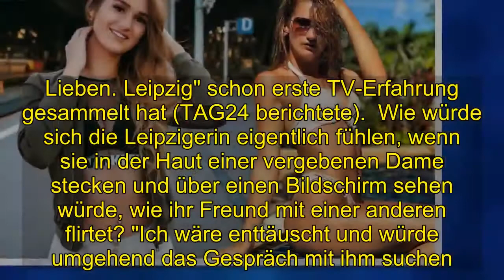Shocking | Neue RTL-Fremdgeh-Show: Sächsin Michelle hat eine unmoralische Aufgabe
[Tags], , Neue RTL Fremdgeh Show Sächsin Michelle, eine, unmoralische, Aufgabe,
Leipzig/Thailand - RTL startet die nächste Insel-Datingshow! Nach " Adam sucht Eva " und " Love Island " (RTL II) werden bei "Temptation Island" aber nicht nur Singles am Start sein. Vielmehr geht es um Paare, die ihre scheinbar intakte Beziehung auf eine harte Probe stellen. Werden die Vergebenen den Flirtkünsten der sexy Singles widerstehen? Mit dabei ist auch Michelle Hendrich aus Leipzig. TAG24 hat mit der 21-Jährigen über ihr Abenteuer gesprochen.  Humor soll er haben, nicht langweilig, groß und dunkelhaarig sein: Michelle hat genaue Vorstellungen von ihrem Traummann, dem sie auf der thailändischen Trauminsel Koh Chang begegnen könnte. Es gibt da nur ein Problem, denn der Schönling wird im Gegensatz zur Jura-Studentin vergeben sein.  Gemeinsam mit zehn anderen Single-Ladys ist es die Aufgabe der fitnessbegeisterten Sächsin, zumindest einen der verpartnerten Jungs - abgeschottet von seiner Freundin - zu verführen. Beim Dreh hat sich das Küken der Gruppe schon super mit ihren fiesen Mitstreiterinnen verstanden. Zicken-Zoff? Fehlanzeige! "Wir haben uns nie als Konkurrenz gesehen", sagt die 21-Jährige, die bei "Take me out" und "Leben. Lieben. Leipzig" schon erste TV-Erfahrung gesammelt hat (TAG24 berichtete).  Wie würde sich die Leipzigerin eigentlich fühlen, wenn sie in der Haut einer vergebenen Dame stecken und über einen Bildschirm sehen würde, wie ihr Freund mit einer anderen flirtet? "Ich wäre enttäuscht und würde umgehend das Gespräch mit ihm suchen." Das ist aber auf "Temptation Island" nicht so ohne Weiteres möglich. Denn alle Vergebenen sehen in regelmäßigen Abständen nur Videos ihrer Partner bei den Dream-Dates.  Nicht allen wird das, was sie sehen, erfreuen. Im Gegenteil: Misstrauen entsteht, Tränen fließen und Rachegelüste kommen auf.